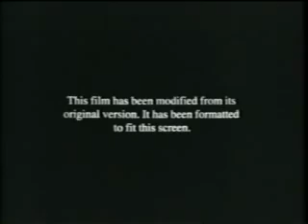Opening to Good Burger 1998 VHS